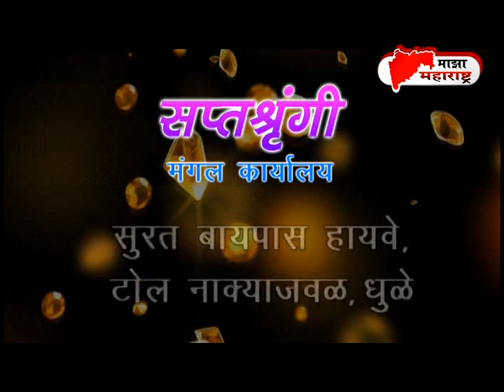News 21 05 2019 Maza maharashtra news Chief editor vishal thakur